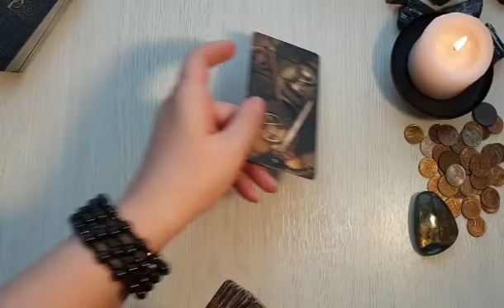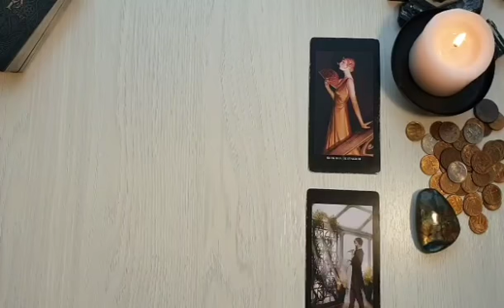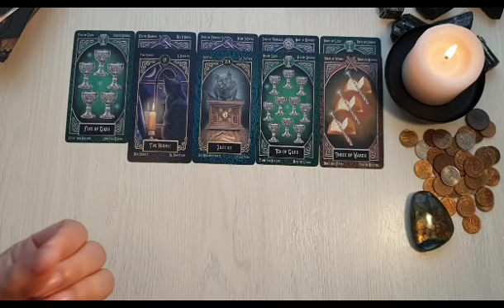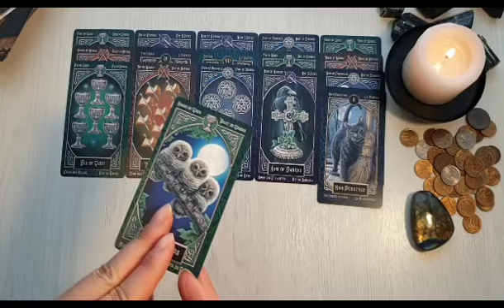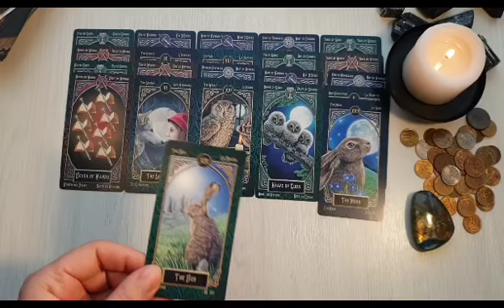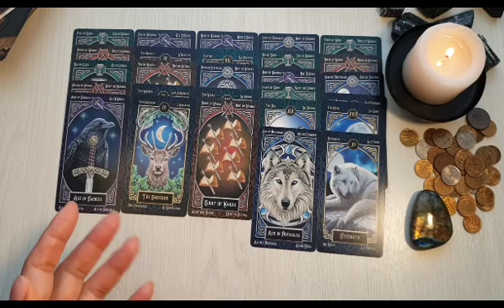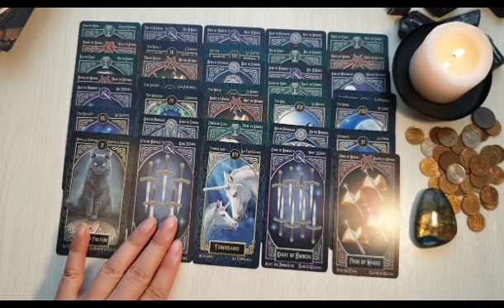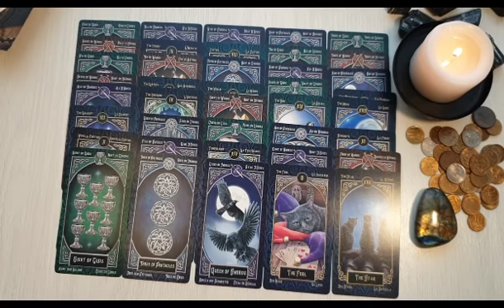ВЫ ЭТО ДОЛЖНЫ ЗНАТЬ! ЕГО МЫСЛИ И ЧУВСТВА ВСЛУХ